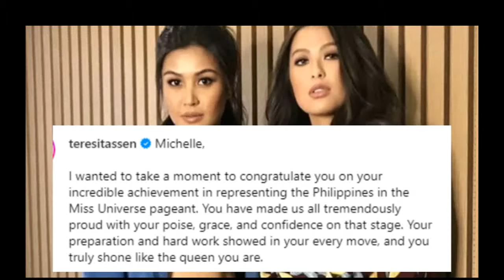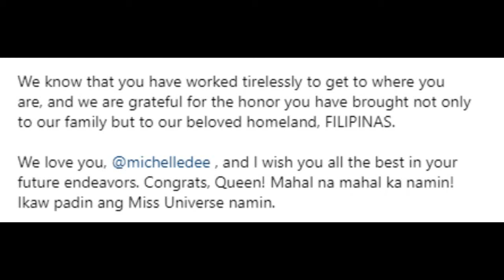Winwyn Marquez Nagsalita na sa Nangyari kay Michelle Dee sa Miss Universe 2023! Alamin!